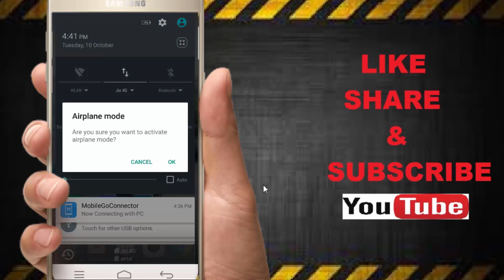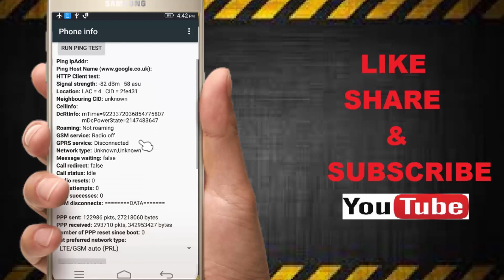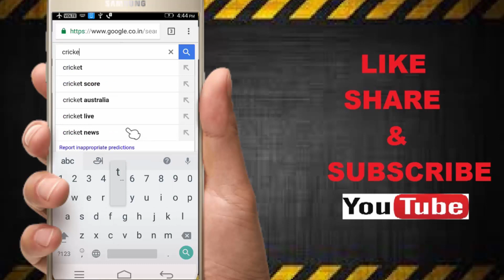How to connect internet on Airplane mode || Hidden settings || offline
secret code help us to enable internet connection during airplane mode...how to enable...so watch video...